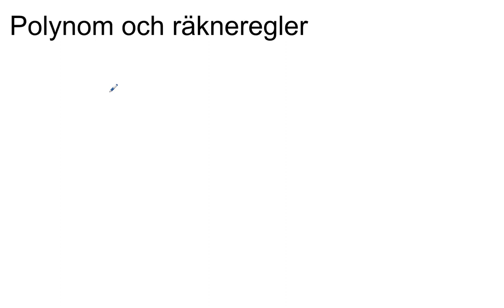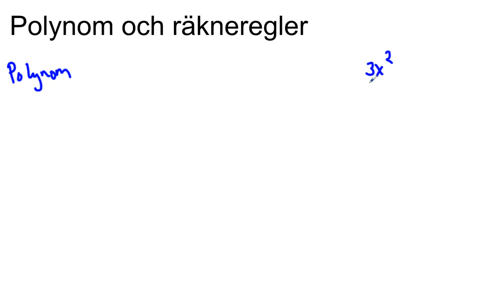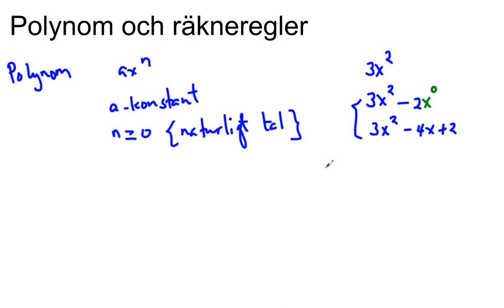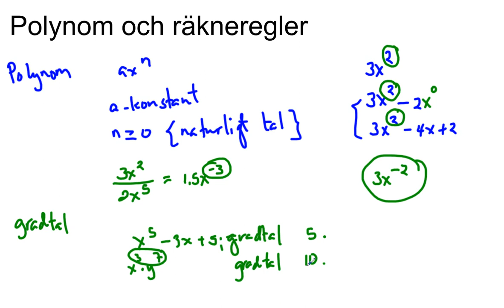Genomgång av Matematik 5000 Ma 3b Kapitel 1 Algebra och polynom Polynom och räkneregler del 1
Genomgång av Matematik 5000 Ma 3b   Kapitel 1   Algebra och polynom   Polynom och räkneregler del 1       Besök gärna min google site för mer matte videoklipp :